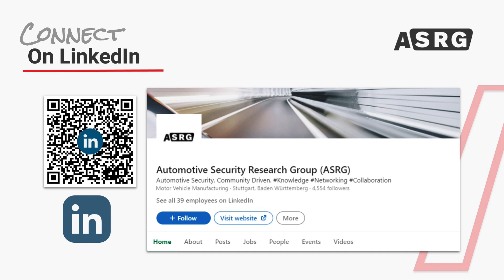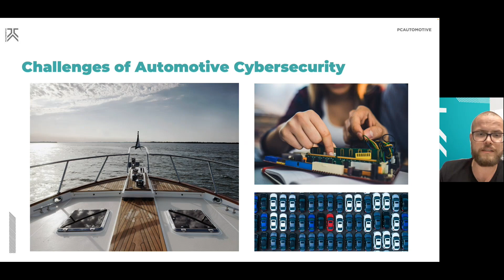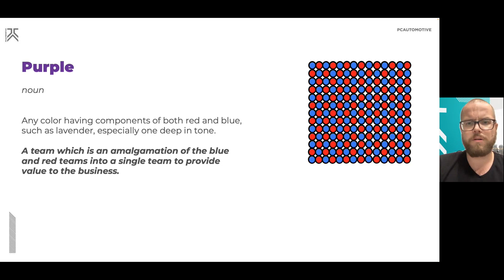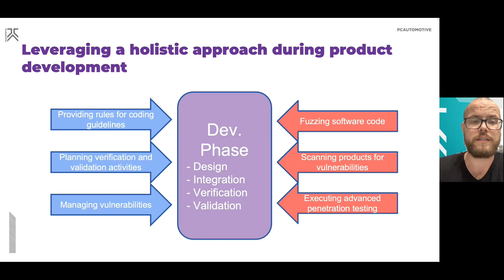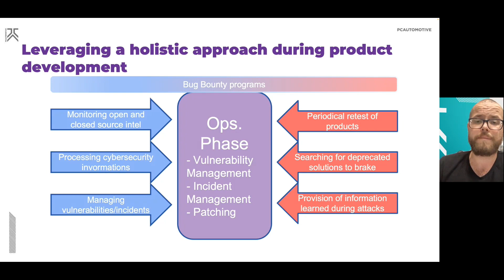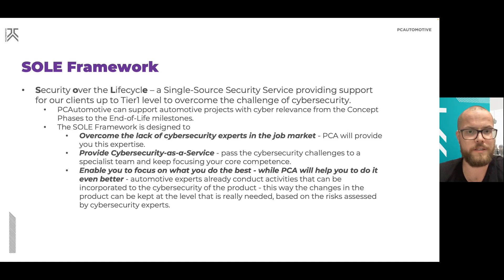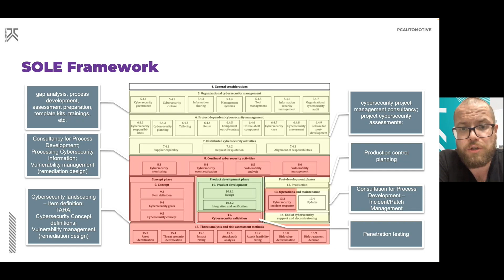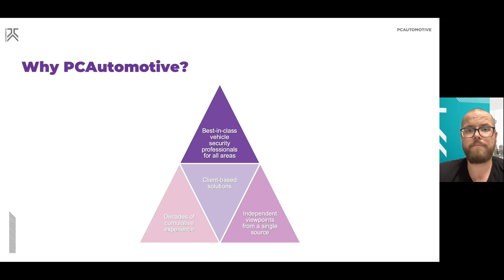Teaming with the Enemy – A Holistic Approach for Securing Vehicle Ecosystems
PRESENTATION:

As the right wing of a bird needs the left to be able to fly, so does the V-model. This is true for the development and the testing of the reliability, safety and performance aspects of the vehicle ecosystems, as well the cybersecurity perspective. In reality, however, project development teams tend to obscure architecture information of the systems under examination from the offensive security experts they hired. Nevertheless, it only supports the real bad guys in their mission of compromising the vehicles, as the fixed budget penetration test can be only as effective as they let it be.

The SOLE Framework of PCAutomotive provides a way to design and validate the product in synergy. It maximizes the cyber resilience for the project budget, while leveraging the extensive engineering and offensive experience of the company.

Join our webinar on the 6th of October, presented by Janos Kovacs, Cybersecurity Consultant Lead at PCAutomotive, and get a deeper understanding of the topic!

PRESENTER:

János Kovacs has spent his whole career in the transportation industry so far, working as a test engineer in both ECU manufacturing and software development, then led the testing both from line management and project perspective. From 2019 he is specialized for securing automotive products and on this journey he became the subject matter expert of the E2E automotive cybersecurity lifecycle. As a tutor of his competence area, he created the material of several corporate and university course on testing and cybersecurity and also published an open source „fighting fantasy” game on automotive security. Before PCAutomotive, János participated in the establishment of the cybersecurity team of a German Tier 1 based in Hungary, laying down the basis of ISO 21434, UNECE R155 and (partly) R156 compliance, threat modeling, and product cybersecurity architecture, then designed and implemented the Vulnerability and Incident Management process of a German OEM.